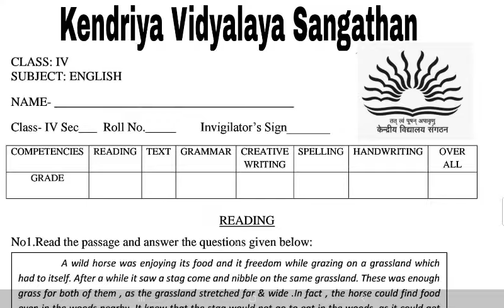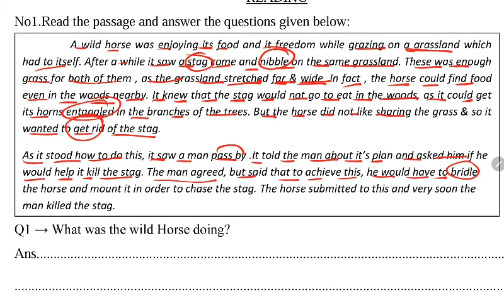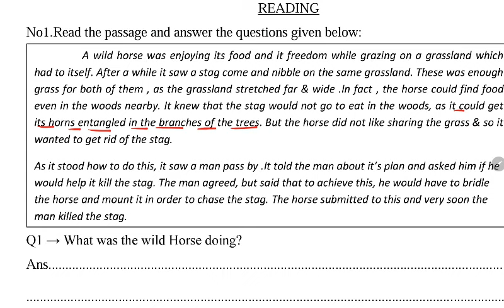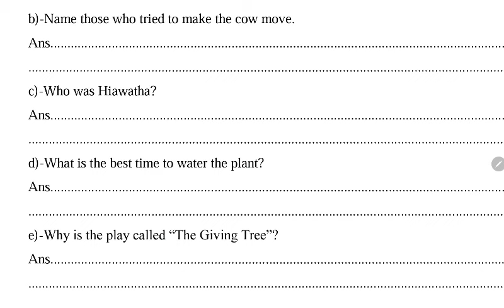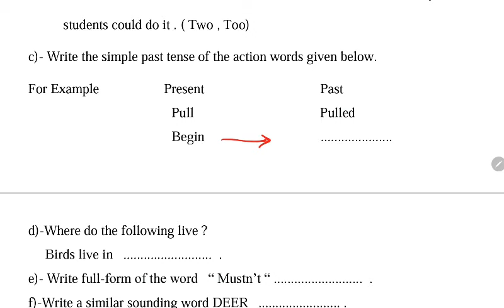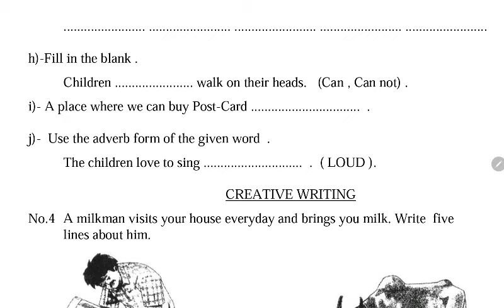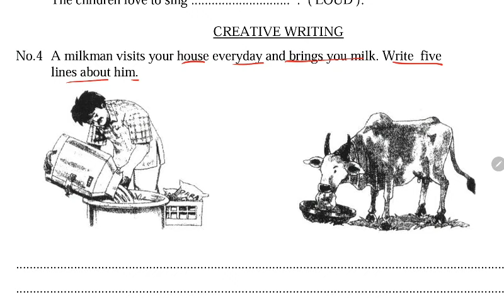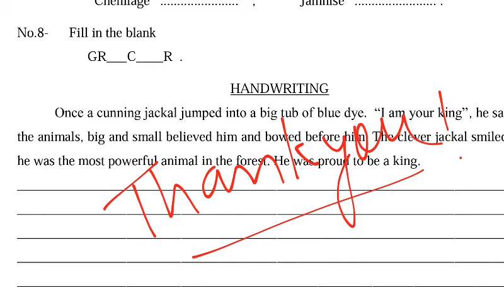KV Question Paper/ Class-4 ENGLISH / Kendriya Vidyalaya Question Paper Explained